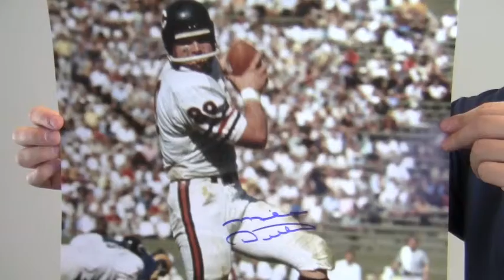Mike Ditka Signed Action 16x20 Photo - JSA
This is an autographed 16x20 photo of legendary coach, Mike Ditka, during his days as a Hall of Fame tight end. The bold, excellent quality signature is JSA certified authentic and backed by our Sportsmemorabilia.com lifetime authenticity guarantee. You can protect and preserve your memorabilia with one of our custom quality frames built by hand. This will make a valuable addition to any football fan's collection or a great gift. This Mike Ditka photo ships free and within one business day.